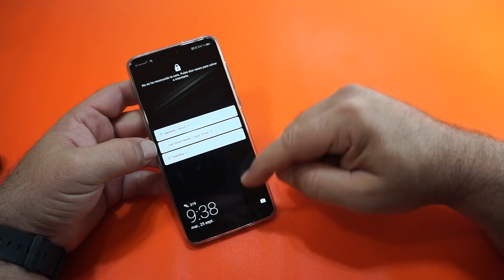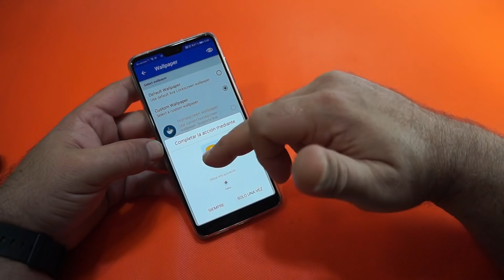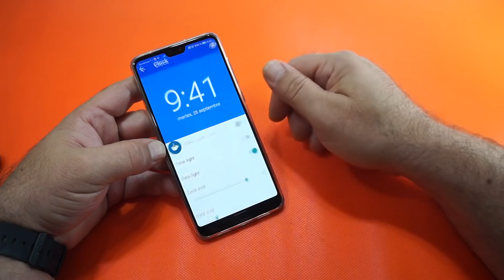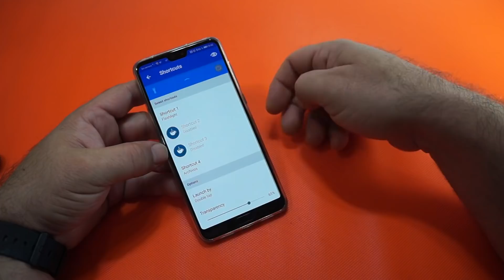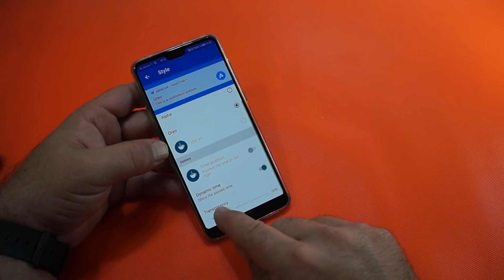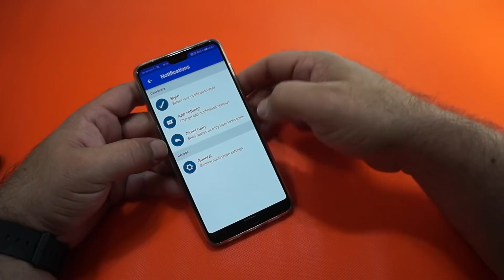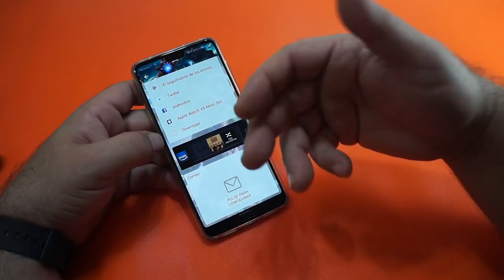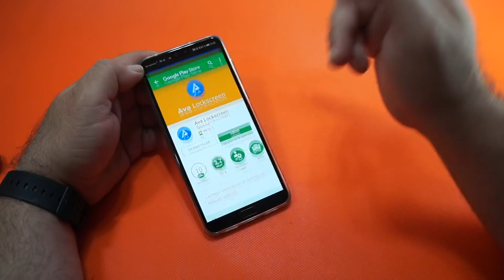Cómo cambiar la pantalla de bloqueo de tu Android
Si estás cansado de la pantalla de bloqueo que trae por defecto tu terminal Android porque es muy fea o no te es útil ya que no te deja configurar nada o prácticamente nada de nada, estás de suerte ya que estás en el lugar indicado.

Y es que en el siguiente post, ayudado por un vídeo, te voy a presentar y recomendar una aplicación gratuita que te va a servir para esto mismo, cambiar y renovar la pantalla de bloqueo de tu Android por una más práctica y que te permite configurar alguna que otra cosilla.